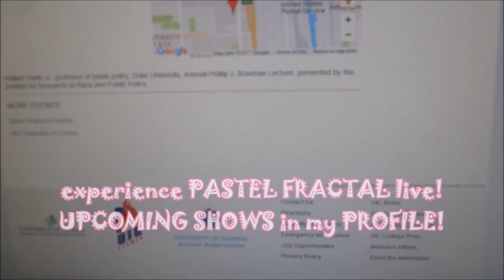Researchin' with Alexander: ARC of Justice Lecture @ UIC